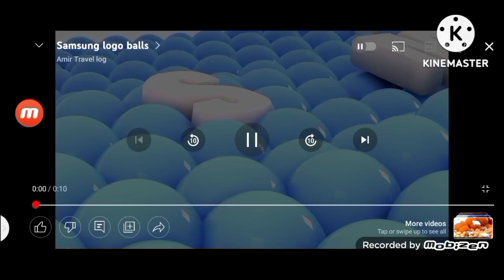4 Samsung Logo Balls